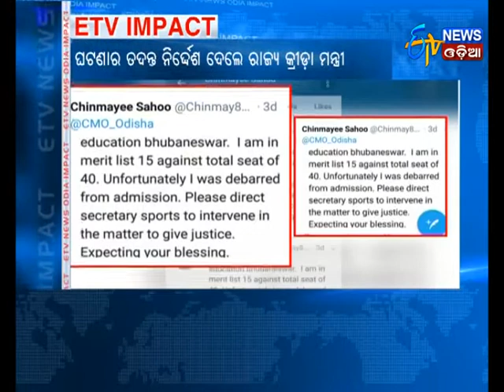Sports Admission Scam:Probe into the Matter,Sports Minister - Etv News Odia